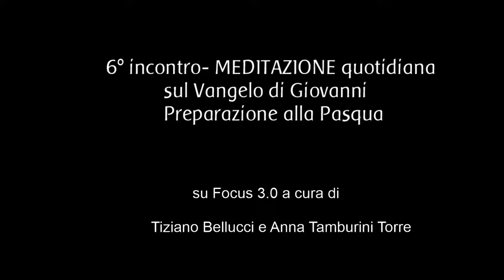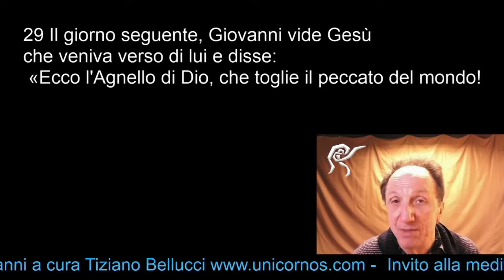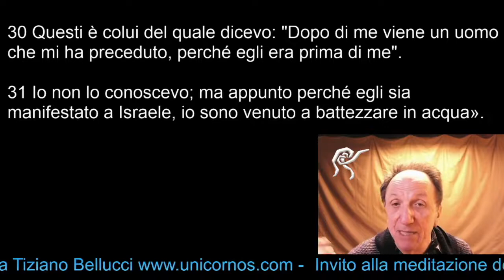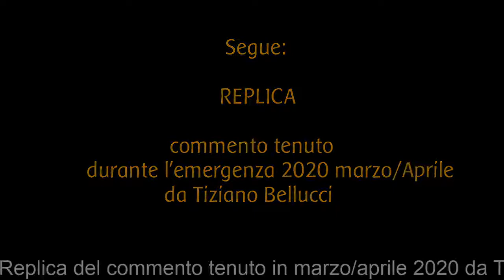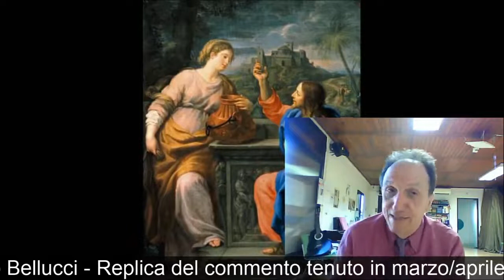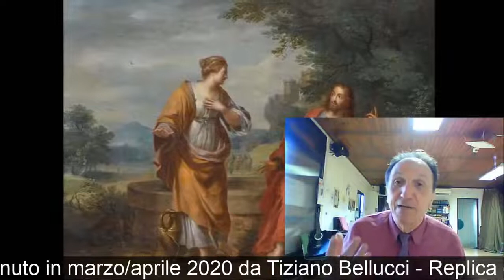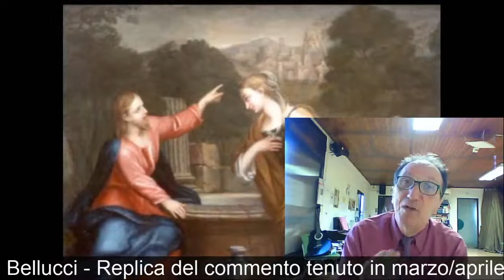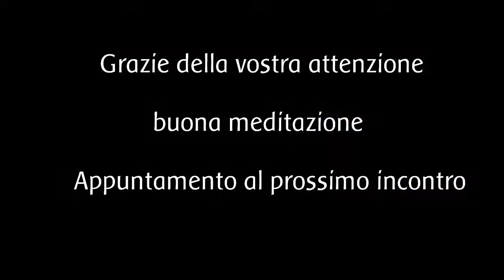6° incontro MEDITAZIONE QUOTIDIANA SUL VANGELO DI GIOVANNI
Con Tiziano Bellucci  preparazione alla pasqua